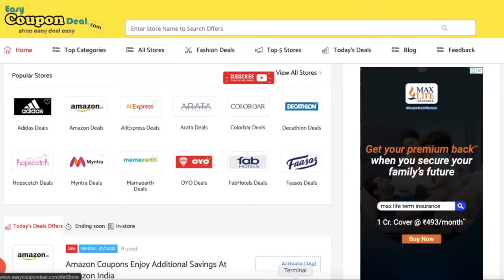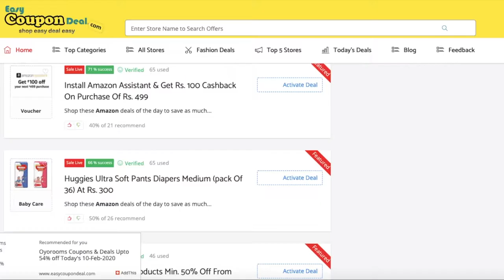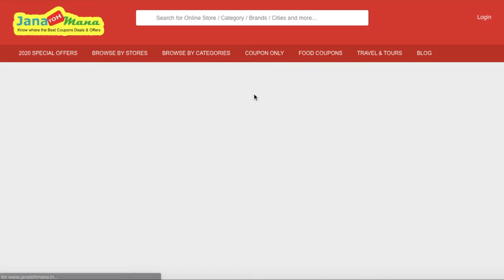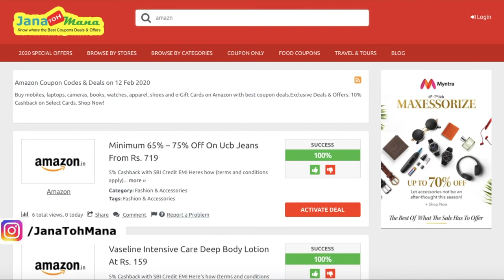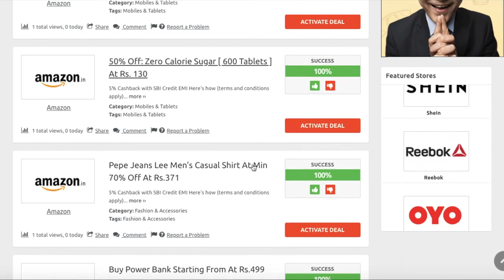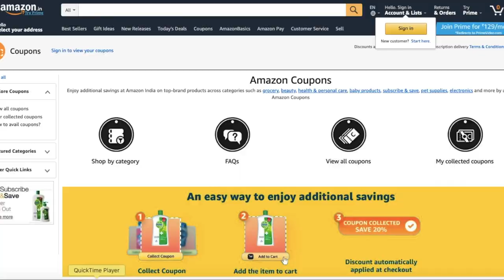Promo Code ✅ for Amazon Coupon 2020 | Amazon India ✅ Coupons 2020 | Free Amazon India Coupon codes